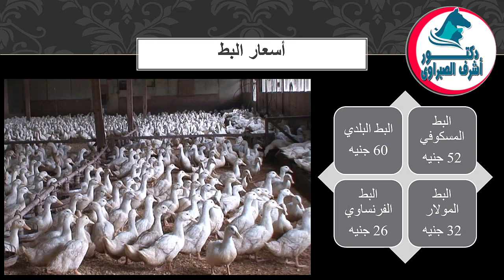أسعار بورصة الدواجن والكتاكيت والبط والسمان | وأسعار بيض المائدة والعلف اليوم الخميس 15 / 9 / 2022 !